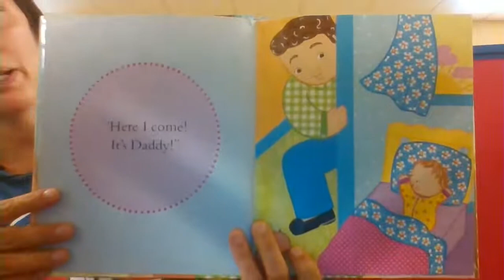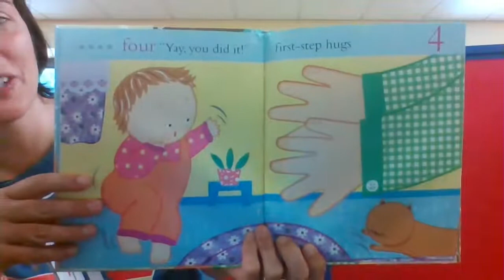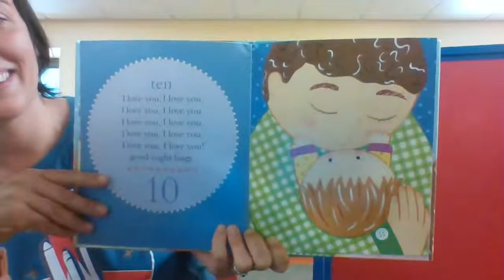Mother Goose on the Loose Live! June 17th, 2020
Mother Goose on the Loose is a storytime created by Betsy Diamant-Cohen, long-time educator and librarian, for children birth through age 3. It incorporates nursery rhymes, songs, movement, fingerplay and more to support your child's early literacy skills. Grab a scarf, washcloth, or paper towel and your Humpty Dumpty to play along with us today!